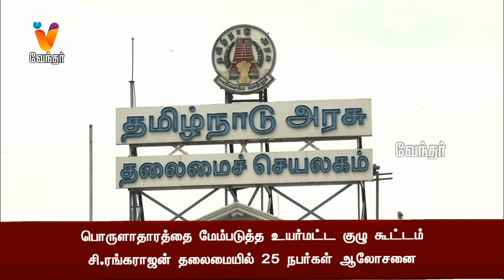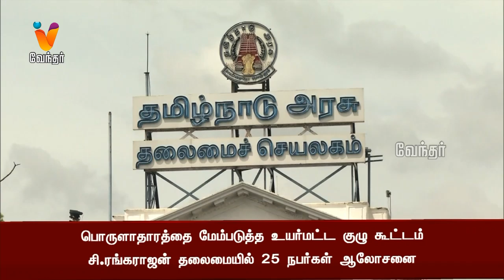உயர்மட்ட குழு கூட்டம்:சி.ரங்கராஜன் தலைமையில் 25 நபர்கள் ஆலோசனை.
ஊரடங்கால் பாதிக்கப்பட்ட தமிழகத்தின் பொருளாதாரத்தை மேம்படுத்த அமைக்கப்பட்ட ரிசர்வ் வங்கி முன்னாள் ஆளுனர் சி.ரங்கராஜன் தலைமையிலான உயர்மட்ட குழுவினர் ஆலோசனை மேற்கொண்டனர்.